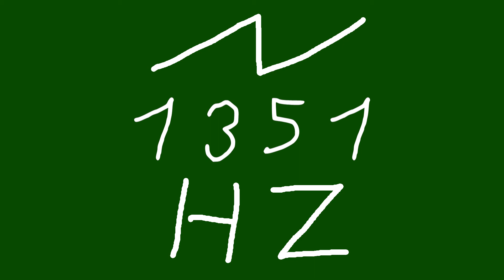1351 hz saw